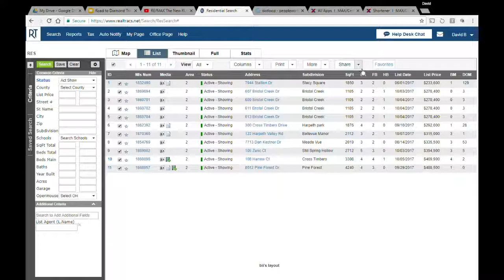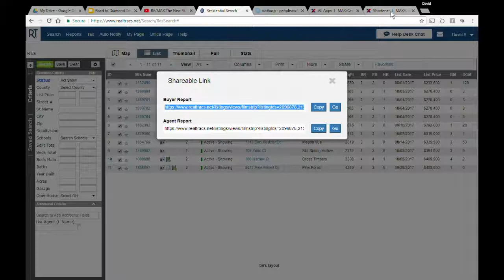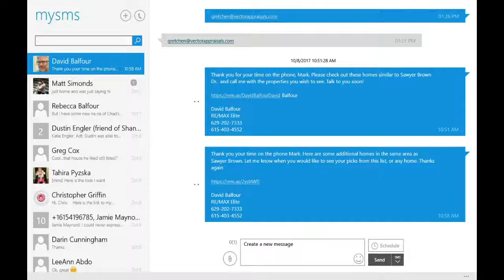Shortener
For Road to Diamond traning